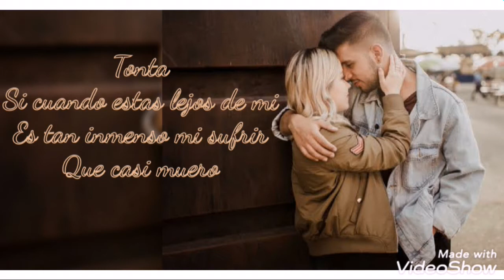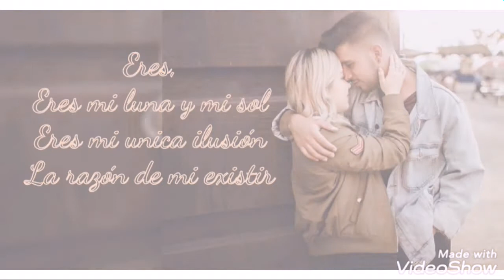Tonta - Los Tigres Del Norte (LETRA)